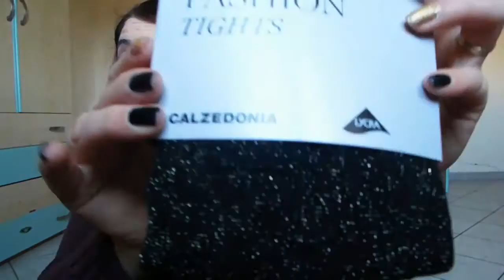I MIEI REGALI DI NATALE 2016